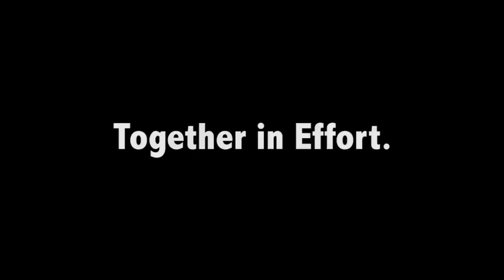Discovery Trailer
Gordon College's Discovery done by a student!